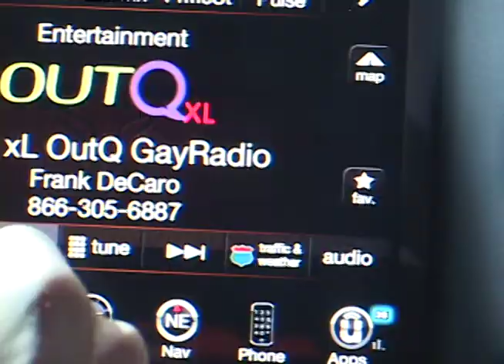Auto Show - Broadcasting 2 Field Trip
Andy Kucherov and Darryus Pigrum